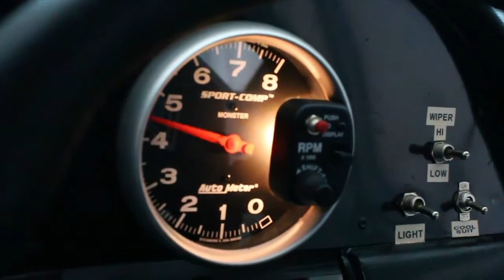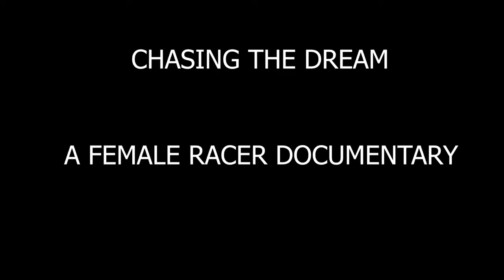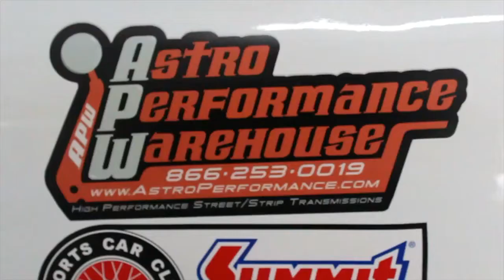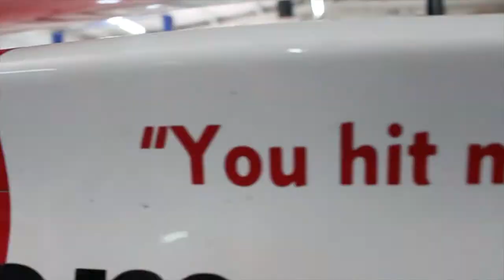Chasing the Dream: A female racer documentary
Brief interview of my life and view of women in racing.